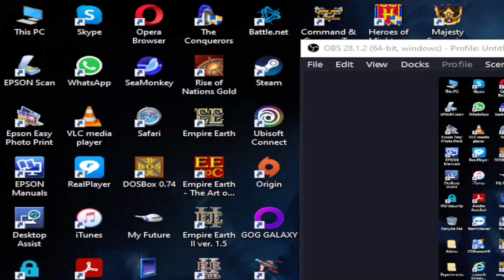142. Warcraft II BNE: Custom Scenario (Classic) [Orc] (Oil is the key)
142. Warcraft II BNE: Custom Scenario (Classic) [Orc] (Oil is the key)